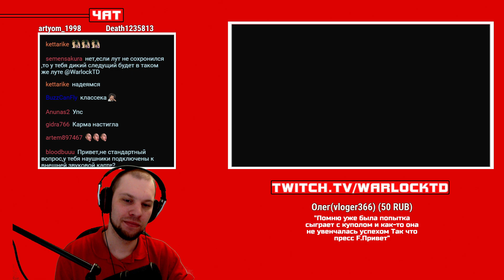ВОЗВРАЩЕНИЕ С РАЗМАХОМ • Escape From Tarkov • 1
Escape from Tarkov / Побег из Таркова - это хардкорная реалистичная сюжетная многопользовательская онлайн-игра, сочетающая в себе черты жанров FPS / TPS, боевого симулятора и RPG c ММО элементами.

Об этой игре:

«События Escape from Tarkov / Побега из Таркова происходят в вымышленной Норвинской особой экономической зоне, бывшей в пору своего расцвета мостом между Россией и Европой. К несчастью, льготные условия налогообложения и преференции для иностранных инвесторов привлекли к региону внимание не только законопослушных компаний, но и корпорации с более чем сомнительными намерениями. В Таркове, одном из крупнейших городов региона, разразился коррупционный скандал, в эпицентре которого оказалась трансатлантическая корпорация. Шесть месяцев спустя, политическое противостояние вылилось в открытые вооруженные столкновения на улицах города между миротворцами ООН, внутренними войсками МВД и двумя частными военными компаниями. Границы области были вскоре заблокированы, отрезая от внешнего мира тех, кто попал в ловушку разгорающегося локального конфликта.»